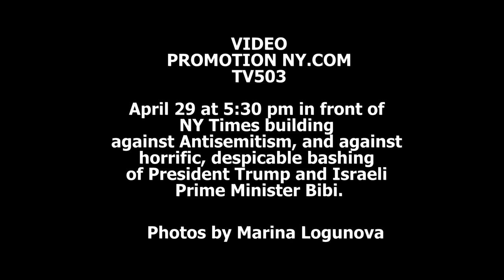Protest against the New York Times editor Manhattan NY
There is no time to be silent. Join us April 29 2019 at 5:30 pm in front of NY Times building to add your voice against Antisemitism, and against horrific, despicable bashing of President Trump and Israeli Prime Minister Bibi. 242 W 41st St, New York, NY 10036  Protest against NY Times Editor  Dean Baquet etc

online newspaper New York Politics - banners like - Times gilty of 120 years of Jew hatred. NY Slime has blood on its hands, Remove Jew Israel haters